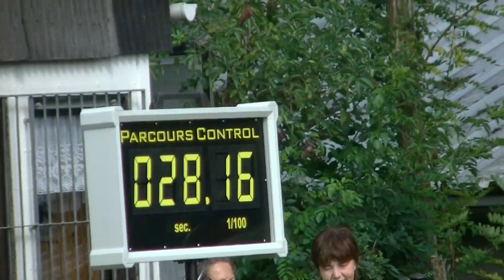Ivonne und Less (Breathless vom Isengrund), Der goldene Rebstock, Rebenhüpfer, 16.08.14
V0, Platz 1 von 5